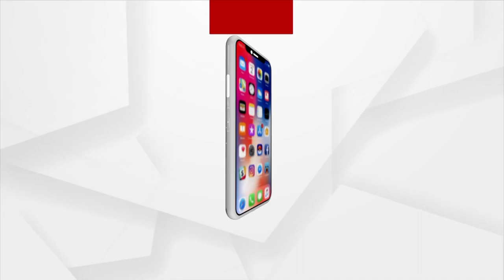Today's Mann Ki Baat Was Inspiring: BJP President Manmohan Samal